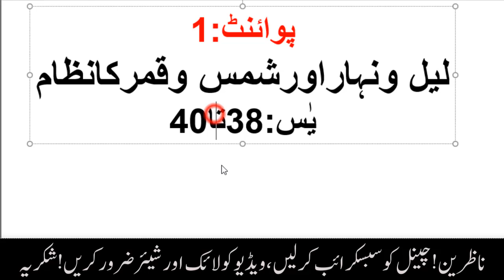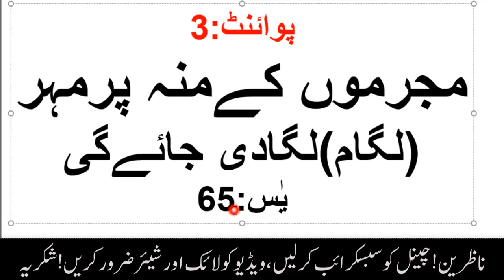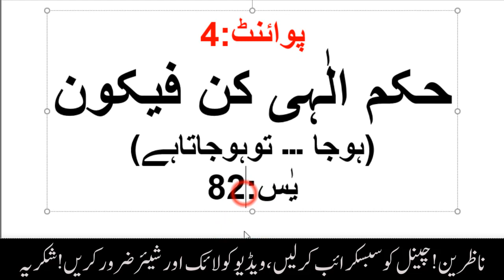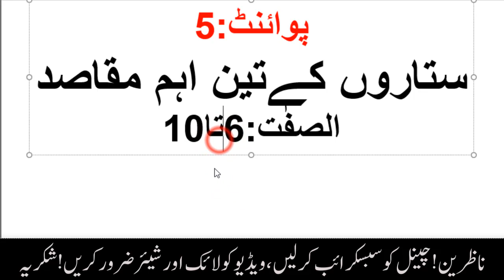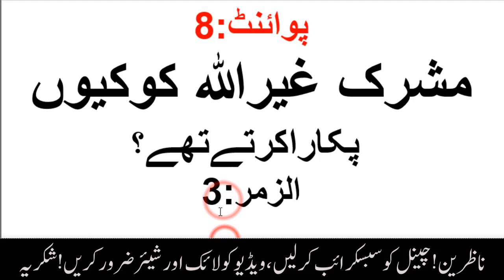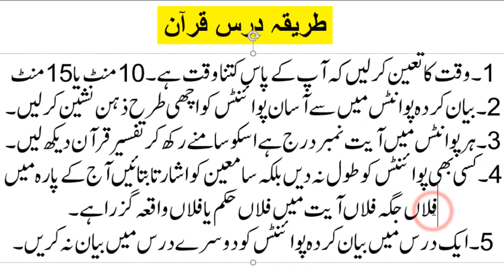khulasa e quran para by para (23) | dars e quran in ramzan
about this video how to speech the holy quran in ramzan for important topic only khulasa e quran para by para

1. khulasa e quran
2. ramzan khulasa e quran
3. dars e quran
4. tafseer e quran
5. khulasa e quran in urdu
6. tafseer e quran
7. taraweeh in ramzan
8. ramzan dars e quran
9. taraweeh dars e quran
10. taraweeh tafseer e quran
11. quran tafseer
12. quran padhne ka tarika
13. quran teacher
14. quran online
15. quran kaise padhe
16. quran ka khulasa
17. dars e quran ka tarika
18. quran with tajweed
19. quran reading in ramzan
20. quran reading
21. quran learning
22. learning quran
23. reading quran
24. holy quran
25. quran ki tafseer
26. quran audio
27. quran video
28. quran sikhe
29. quran padhe
30. ramzan aur dars e quran
31. ramazan me dars e quran ka tarika
32. dars e quran dene ka tarika
33. quran padhne ka tarika in urdu
34. tilawat ka tarika
35. tilawat e quran ka tarika in urdu
36. tilawat kaise kare
37. tilawat with tajweed
38. tilawat with audio
39. tilawat with video
40. quran teacher online
41. quran teaching in urdu
42. quran reading in urdu hindi
43. quran padhne ka sahi tarika
44. quran with tajweed
45. quran aur ramzan
46. quran aur musalman
47. quran para by para
48. quran surah by surah
49. quran word by word
50. quran tutorial in urdu